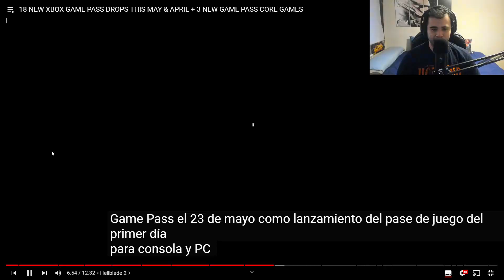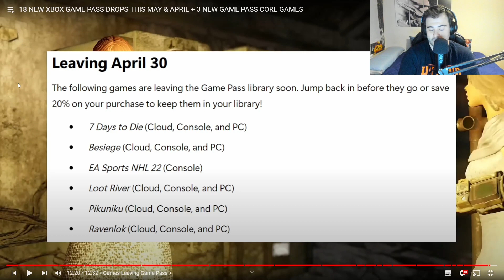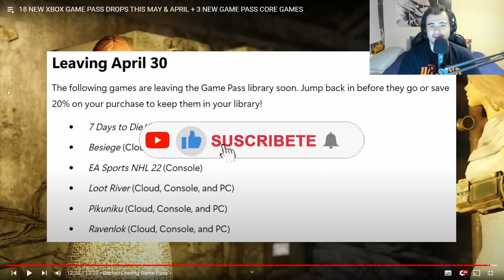JUEGOS 16-30 ABRIL 2024 | XBOX GAME PASS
¡SÍGUEME!

💥OTROS VÍDEOS💥